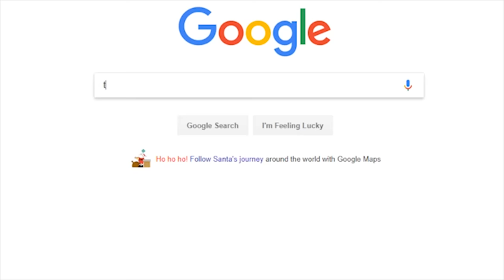VR CHAT (2nd Second Life)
Jampack 4 featuring ...
Akinator.com
Bubsy the Woolies Strike Back
Human Fall Flat
VR Chat